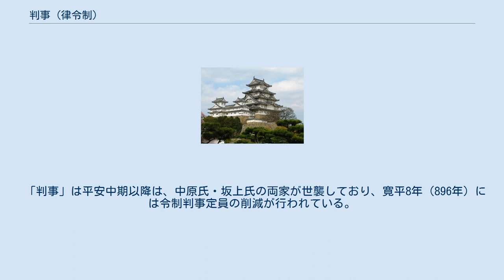判事 (律令制)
判事（はんじ、ことわるつかさ）とは、律令制で、刑部省に所属した職員で、四等官の外にある品官にあたる。
裁判審理・裁定をつかさどった。
大宰府にも設置されている。
 被疑者を尋問する解部（ときべ）の提出した鞫状（調書）をもとに、刑部卿とともに裁判の審理にあたり、適用する律令の条文を確定して判決案を定めた。
大判事は定員2人で正五位下相当。
中判事は定員4人で正六位下相当。
少判事は定員4人で従六位下相当。
 また、大宰府にも大判事1人（従六位下相当）・少判事一人（正七位上相当）があった。
 多く明法家が任命され、一部、文章得業生などを任用することもあった。
 大宝令以前にも刑部省（刑官）の判事があったことが、『日本書紀』からは窺うことができる。
巻第二十六、斉明天皇4年11月には、 他日（あたしひ）に、有間皇子（ありまのみこ）、一（ひとり）の判事（ことわるつかさ）と、謀反（みことかたぶけむとはか）る時に とあり、大化改新の官制に刑部尚書の官があったので、判事も設置されたものと見られる。
 『書紀』巻第三十によると、持統天皇3年（689年）には、竹田王・土師根麻呂・大宅麻呂・藤原不比等・当麻桜井・穂積山守・中臣意美麻呂・巨勢多益須・大神安麻呂が判事に任命されている。
 「判事」は平安中期以降は、中原氏・坂上氏の両家が世襲しており、寛平8年（896年）には令制判事定員の削減が行われている。